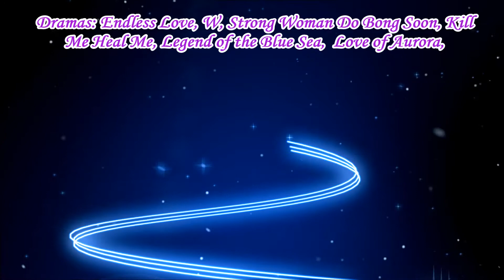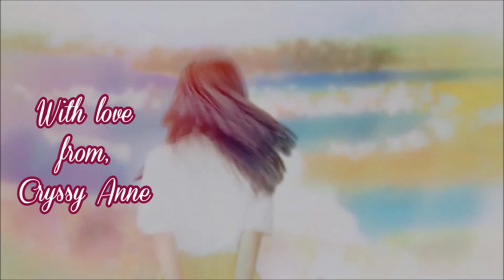HNY 2018 - Where your heart is now?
Hi, everyone! PLEASE READ! Videos are in HD Quality!
A new surprise for my dear friends and lovely followers – Multi dramas project for the New Year!
I wish you all a better year filled with happiness, luck, health and many achievements. – Love Cryssy
Drama title is written in the intro of the video, at the beginning!
Song is also written at the beginning, in the intro.

it ain't christmas without you